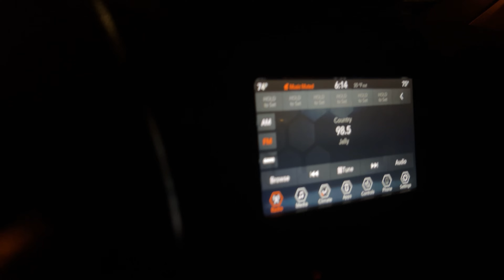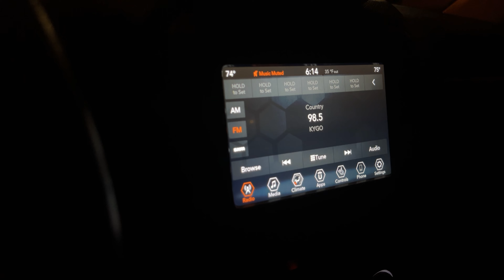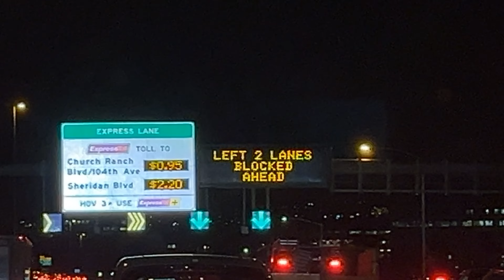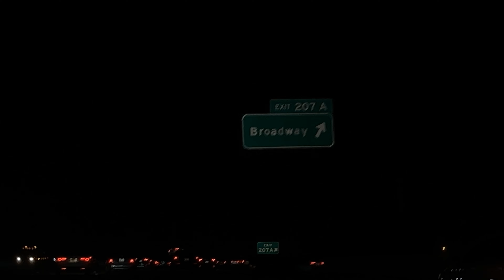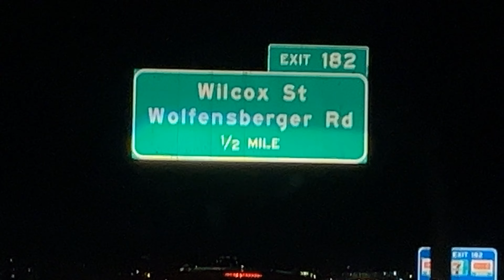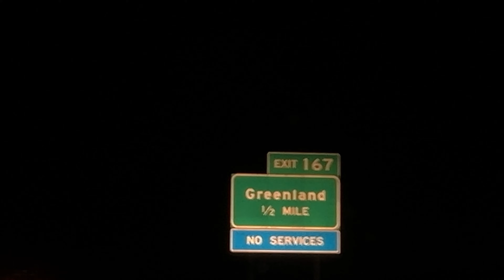Driving Calmly Night